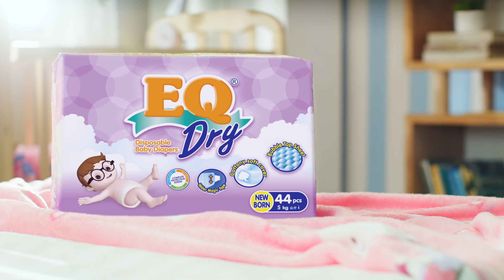Get EQ Dry Newborn | Belly Button Gap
Good job in helping make sure na di tatamaan and pusod ni newborn baby.
ASC REF J031P022421ES